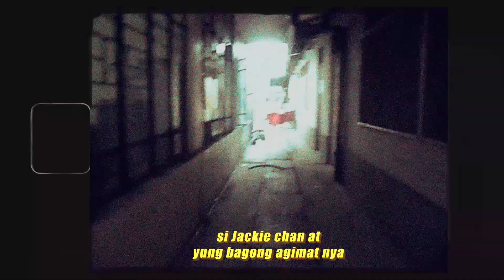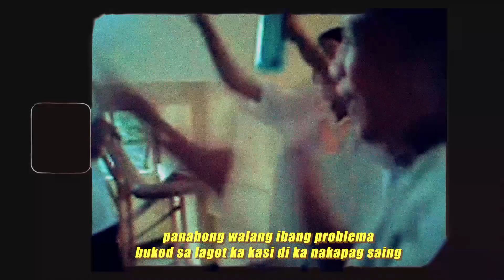Arvy T - Alalahanin Mo feat. Dadi Jang (Official Lyric Video)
Written and Performed by Arvy T and Dadi Jang
Recorded at Paper Drops Records
Mix and Mastered by  Oemor Asub